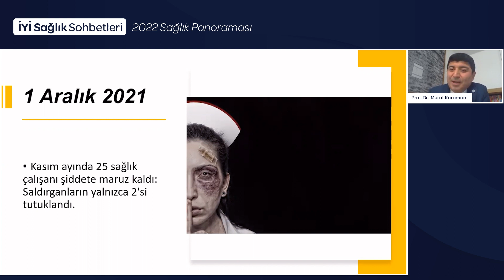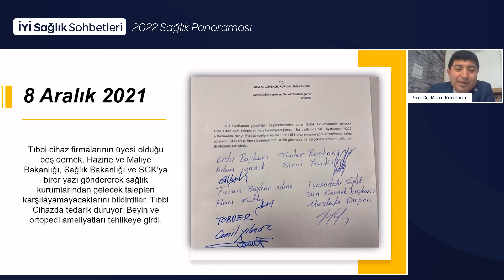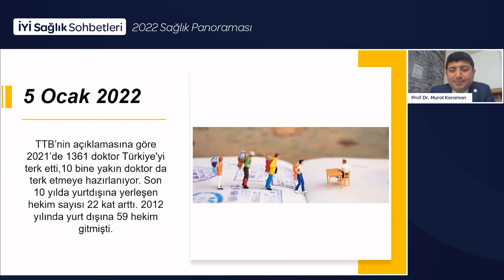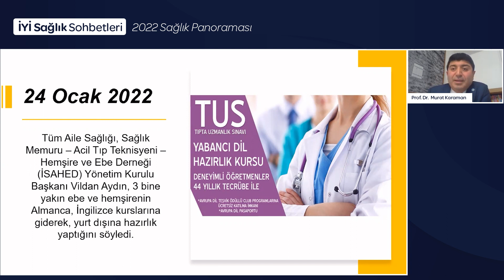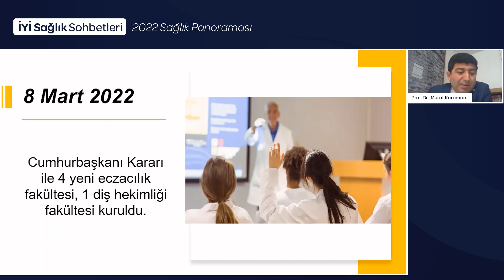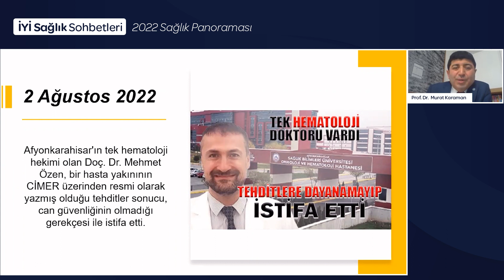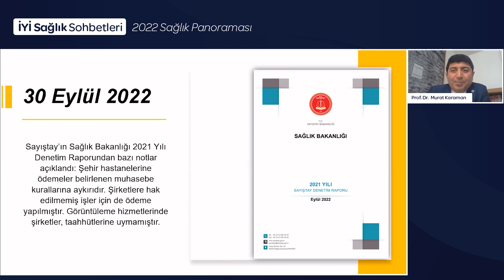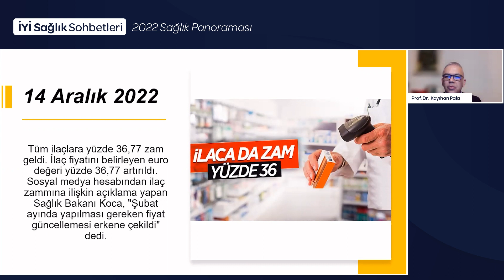İYİ Sağlık Sohbetleri | Prof. Dr. Kayıhan Pala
İYİ Sağlık Sohbetlerinde;

2022 sağlık panoramasında iktidarın görmezden geldiği sorunlar ve çözüm önerilerine dair,

Sağlık Politikaları Başkan Yardımcımız Prof. Dr. Murat Karaman'ın Prof. Dr. Kayıhan Pala ile gerçekleştirdiği sunumumuz...